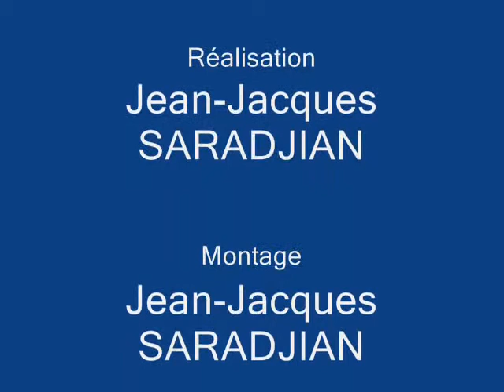Gagik HARUTYUNYAN et Raffi BAKIAN sur NHM TV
Interview exceptionnelle entre Raffi BAKIAN et Gagik HARUTYUNYAN, producteur de films pour le centre international du cinéma arménien.
Interview et traduction par Raffi BAKIAN de l'arménien.